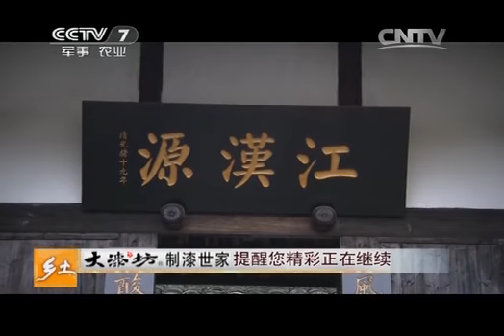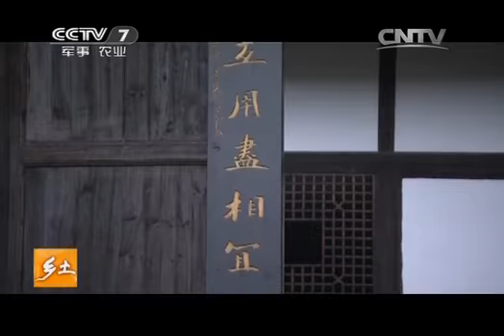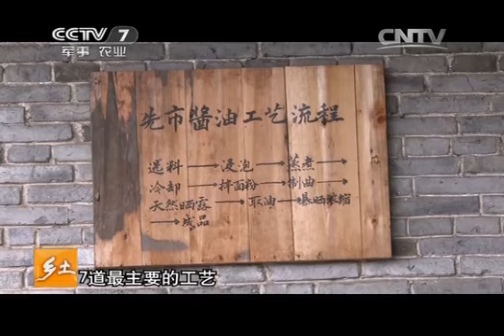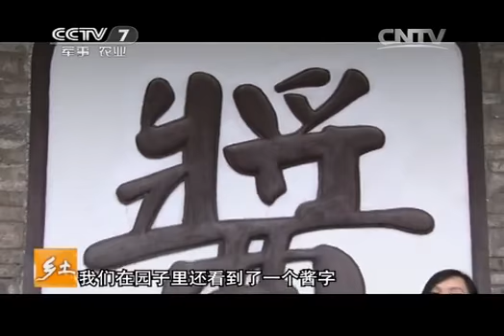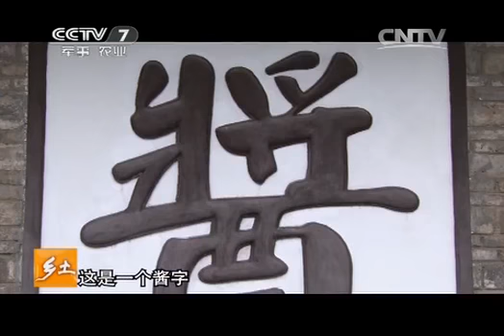20141028 乡土 赤水河边的老作坊